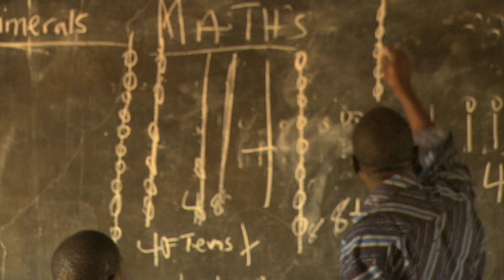Hungry for change in Ghana's schools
Across Ghana, around one in every four children is chronically malnourished, a condition that has long-term effects, inhibiting physical and mental development.

Children who go hungry each and every day start life at a disadvantage, struggling to concentrate in class and to develop the skills and knowledge they will need as adults to live a life free from hunger and poverty.

Recognising the need to address high levels of poor nutrition in its children, Ghana's government launched the Ghana School Feeding Programme in 2005. Through the programme thousands of school children receive a free lunch each day, attracting them away from working in the fields and into class.

The scheme has reached more than 50,000 children in Ghana's Northern Region alone, ensuring children like Lukman can go to school and receive one nutritious and tasty meal a day. But there are many more children -- like Sulemana -- who are not reached by the project and go hungry much of the time.

Ghana loses more than $36million through tax dodging in its mining sector alone. If Ghana could collect the taxes it is owed, it could raise enough to expand the scheme to reach many more children.